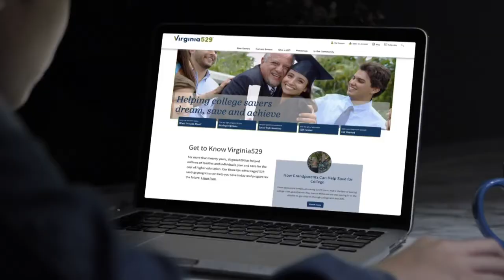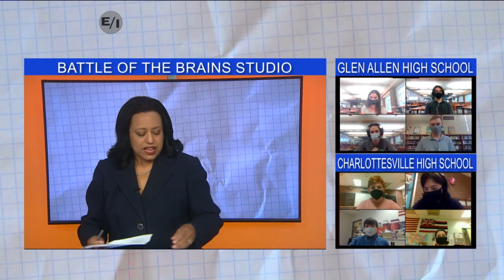Battle of the Brains Season 19 Episode 12 (Part 1)